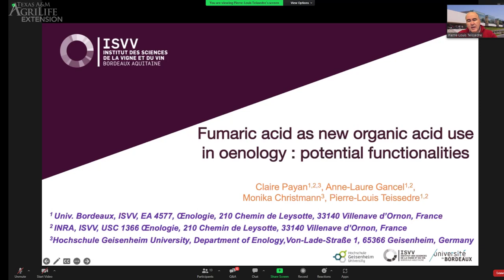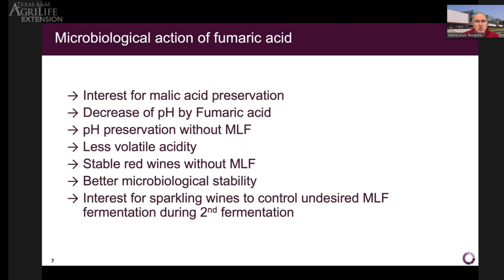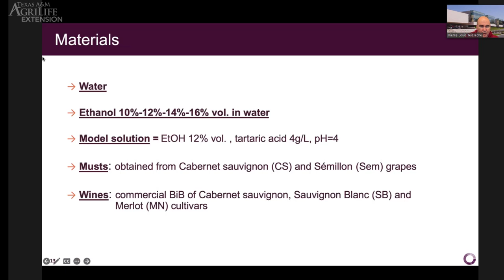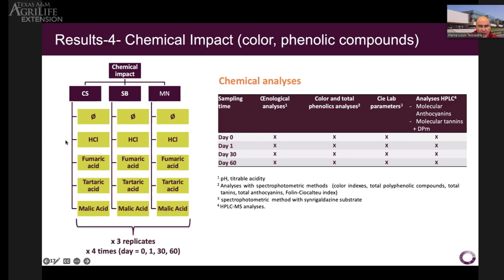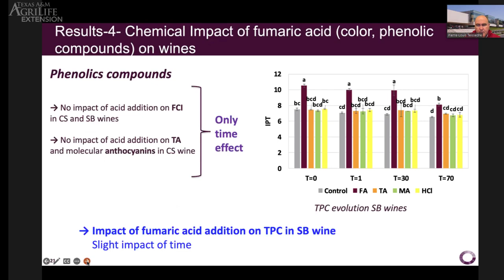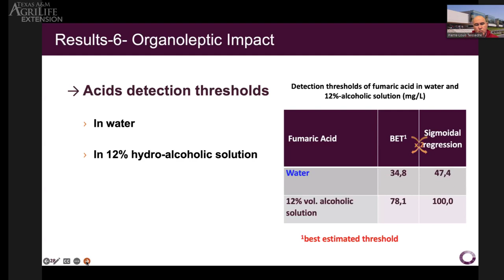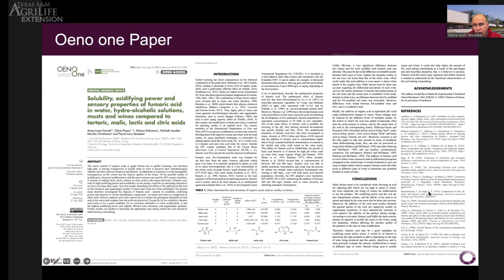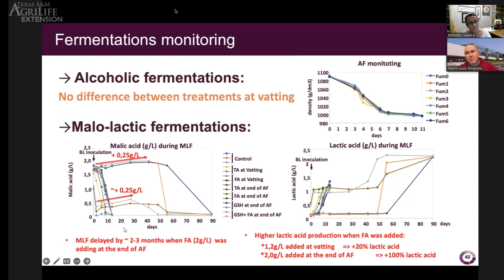Fumaric acid as new organic acid used in oenology : potential functionalities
The presentation is focused on the  actual functionality of fumaric acid including solubility and acidifying power, as well as its impacts on color and phenolic compounds in musts and wines in comparison to other acids and sensory analyses with perception threshold.

Presenter: Dr. Pierre Louis Teissedre

Pierre-Louis TEISSEDRE is an oenology Professor and the Head of the Applied Chemistry laboratory
at the Institute of Vine and Wine Sciences (ISVV) in the University of Bordeaux.
He is the author of numerous international scientific publications and treatises on grapes and wine research quality, chemical analysis, winemaking and ageing, sensory perception, health and safety. Oenologist of the Faculty of Pharmacy of Montpellier and Doctor of the University of Montpellier 1, he was, in 1993 and 1994 Associate Doctor of the University of California at Davis -USA in the Department of Oenology and Viticulture. He has served on the International Organization of Vine and Wine (OIV) since 1996 in the expert groups of -Wine Technology, - Food Safety, - Consumption, Nutrition and Health groups, and he is now the President of the commission Safety and Health.
He lectures in Oenology at the ISVV Bordeaux University and also applies his extensive wine knowledge by coordinating to Oenoviti international (world network made up of 65 academic, research centers and industrial partners) as well as board member of IVES International newspapers like Oeno one.